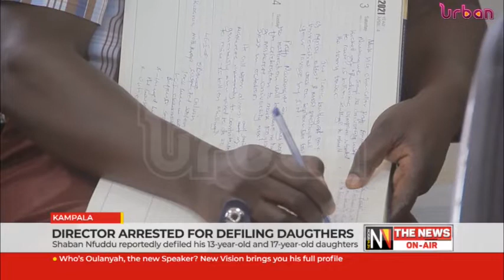Director arrested for defiling daugthers